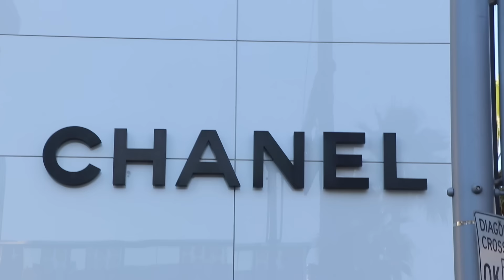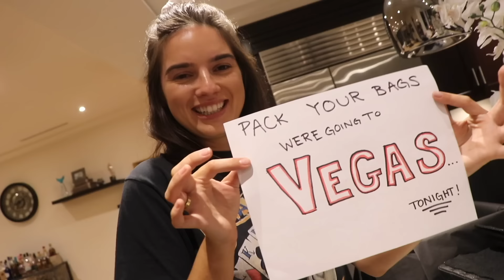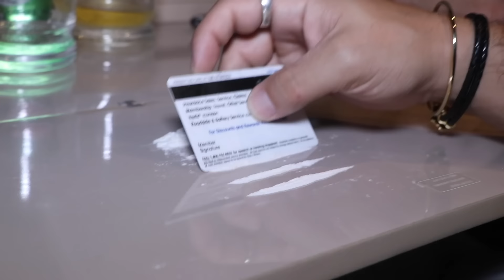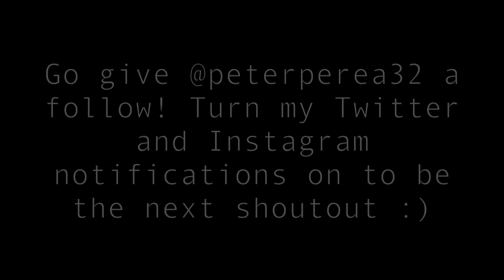SURPRISING MOM WITH WELL DESERVED GIFT!!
We surprised Mom with a really fun gift!

Thank to the palms hotel for letting us stay over! Follow them

Vine: @DavidDobrik
Musically: @DavidDobrik

Seth - @sethfrancois

Lindsey: @lindseygroll